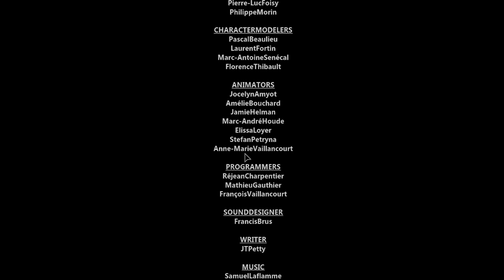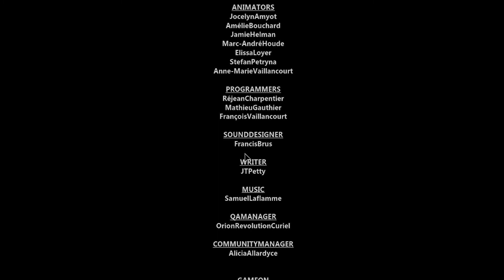Outlast 2 《絕命精神病院2》Last Part ➲ 原来！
Outlast 2 is the sequel to the acclaimed survival horror game Outlast. Set in the same universe as the first game, but with different characters and a different setting, Outlast 2 is a twisted new journey into the depths of the human mind and its dark secrets. Outlast 2 introduces you to Sullivan Knoth and his followers, who left our wicked world behind to give birth to Temple Gate, a town..

續作《絕命精神病院 2》與前作採用第一代相同世界觀，但在角色與設定上並不同，二代將是深入人類心靈的扭曲旅程，強調每個衝突發生不必然是只有對與錯的答案，但當結果出爐時，對錯卻是由勝利者來決定，而《絕命精神病院 2》將測試玩家的信念，把玩家推向瘋狂是唯一理性的世界中..